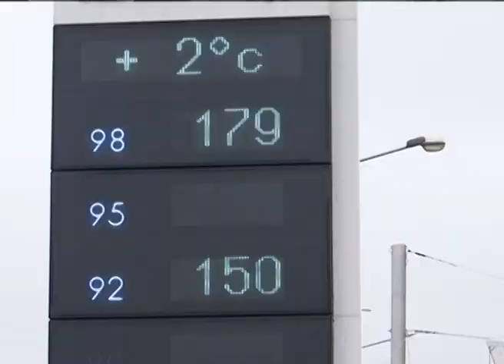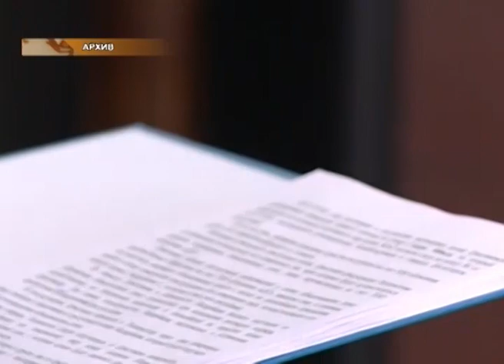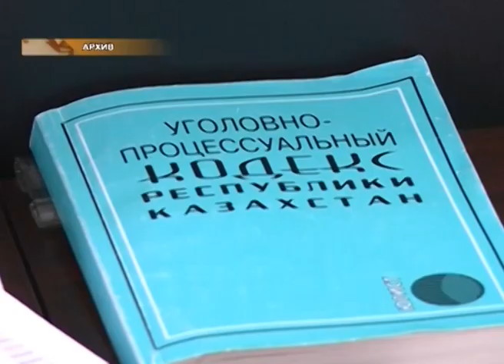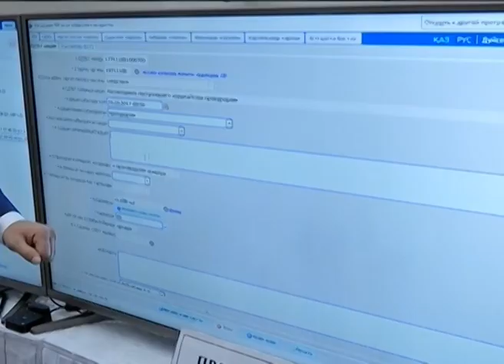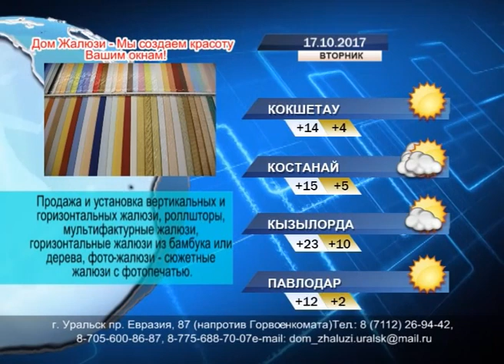Вечерние новости (16.10.2017)